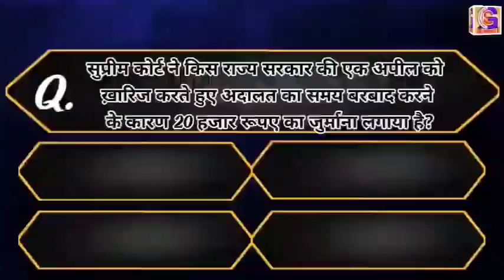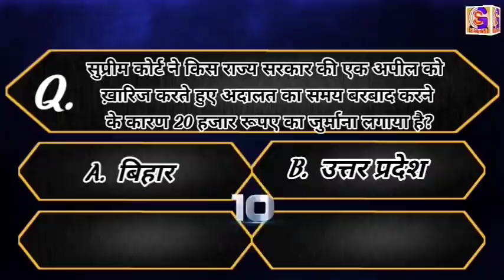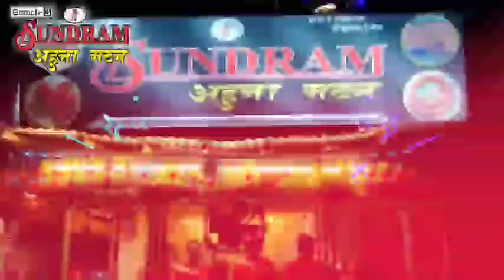BHAGALPUR-NAUGACHIA NEWS// भागलपुर, नवगछिया सहित आसपास की ख़बर (05/04/2021)//GSNEWS